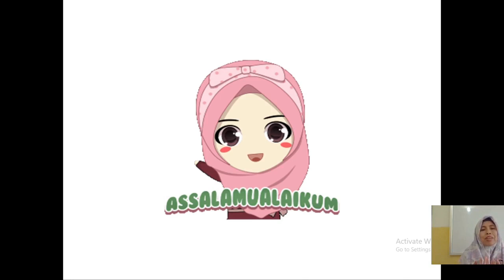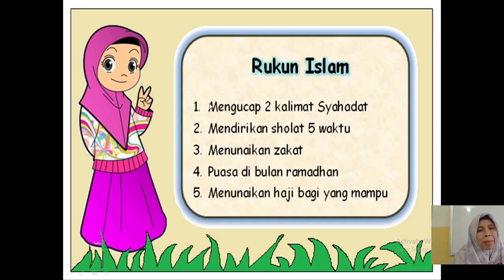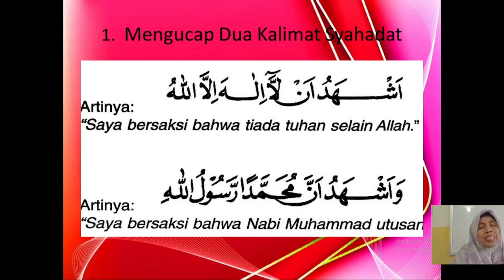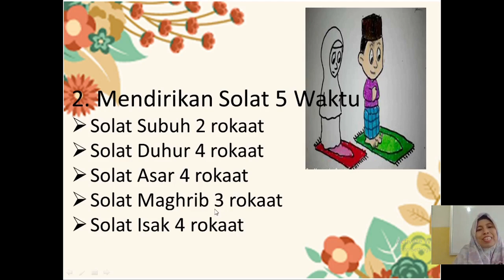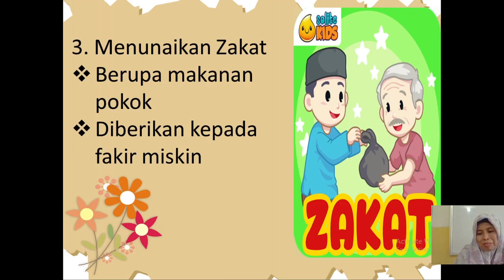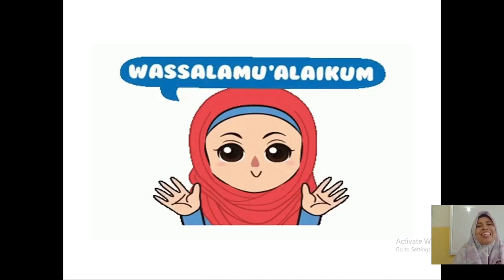BelajarbersamaSUKMA: Kelas 1 MI Islamiyah | Fiqih